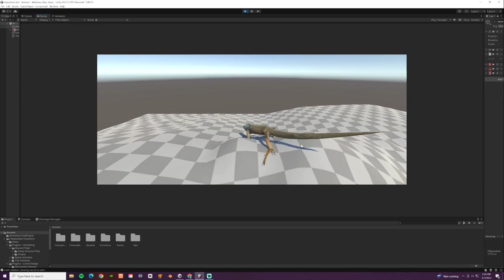Animation with Terrain Test